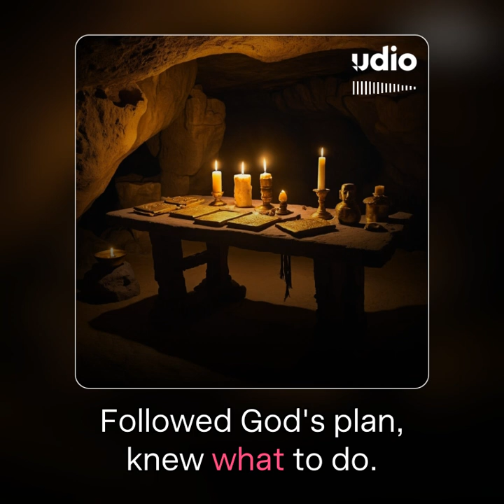1. 1st Nephi - To the promised Land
The First Book from The Book of Mormon: Another testament of Jesus Christ.

I have begun a journey.  I am using AI to assist me in faithfully transferring each Book in The Book of Mormon into song.  I am calling this project “The Ode of Mormon”.  I am trying to hit the emotional beats, messages, tone and heart of each Book. To make sure its does I am reading each Book first.  After The Book of Mormon I plan to do The New Testament next followed by The Old Testament.  This is something I’ve really wanted to exist, but it didn’t.  Now I can do it myself.  I feel that this is a great way to introduce people to The Book of Mormon.  Working on this project has really touched my heart and I hope it touches the hearts of those who listen to these works.  Keep in mind AI music is not perfect.